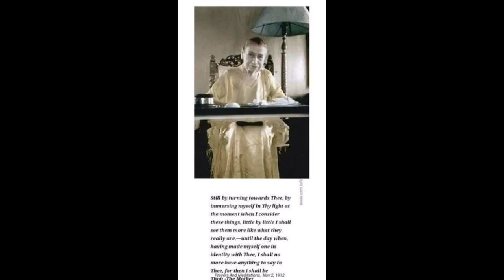"Lights & Visions from "The Divine Mother" - Book The Mother Page 90